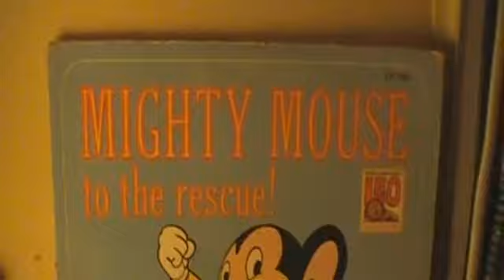" This is how Connectikut Djs get down " pt.1 of 4